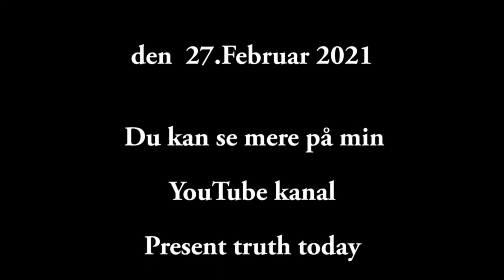Er Helligånden en person, ved Tony Butenko, den 27 02 2021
Bibelsk tema